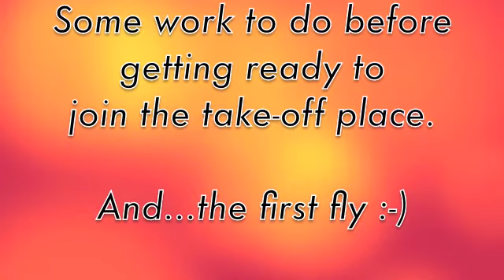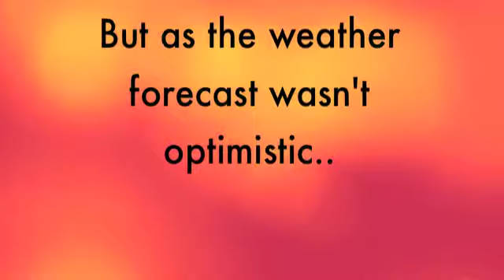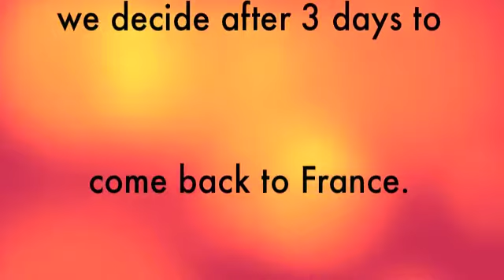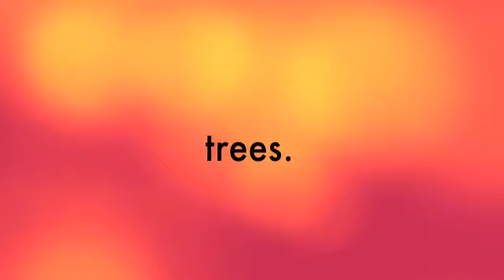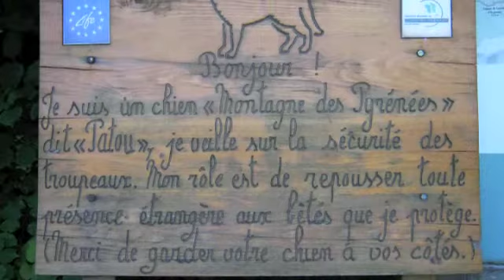Hike and fly holidays Part 2 Keep the faith